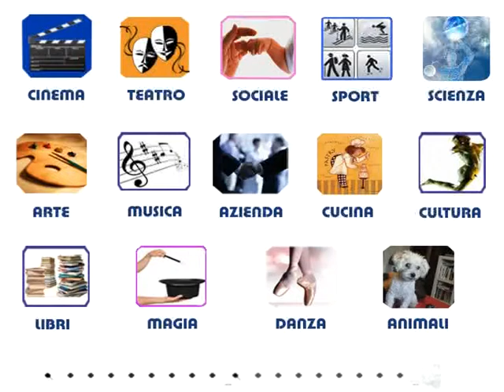"Per guardarti meglio"con Emma Dante a su x giù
Elisabetta Cinà intervista Emma Dante al teatro Ditirammu